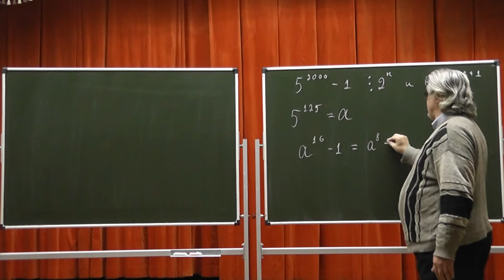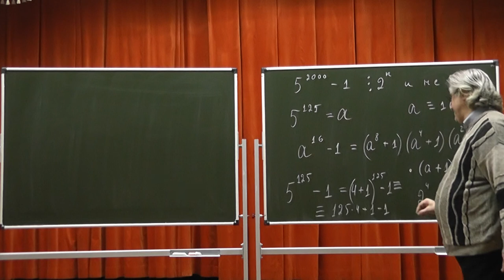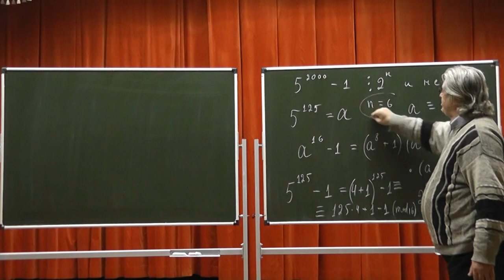252 На какую степень числа 2 делится 2000-я степень числа 5, уменьшенная на 1?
На какую степень числа 2 делится 2000-я степень числа 5, уменьшенная на 1?